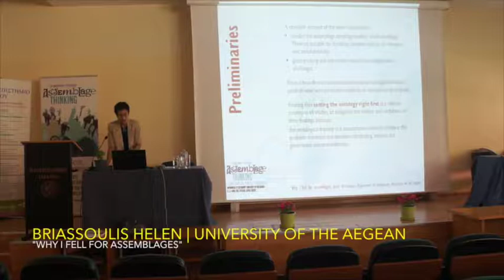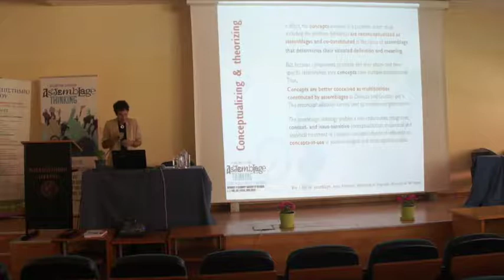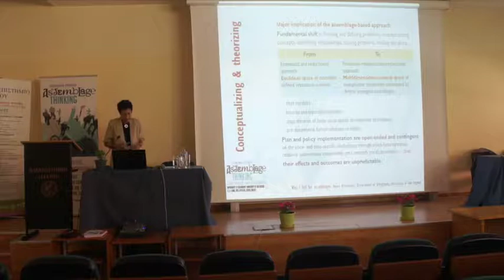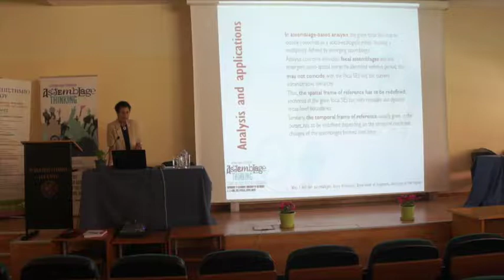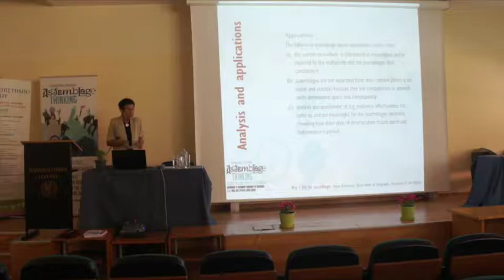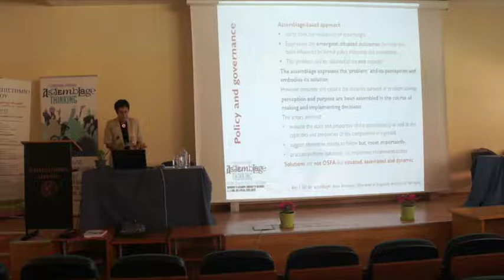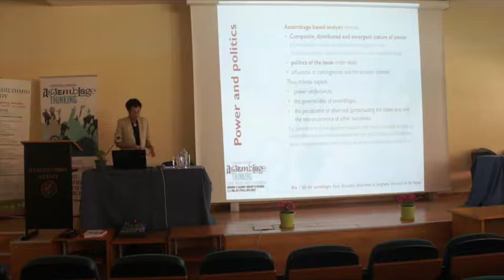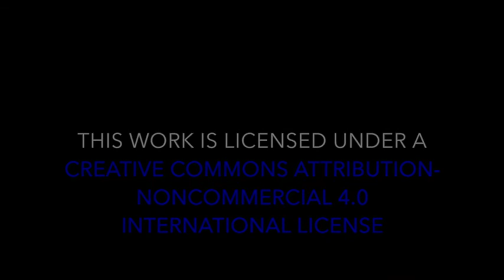Briassoulis Helen | Why I fell for assemblages